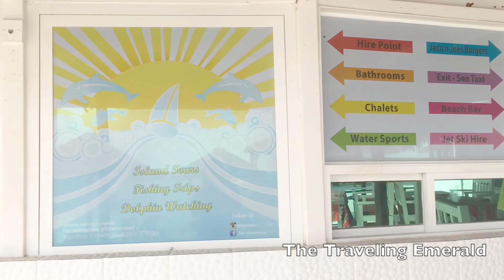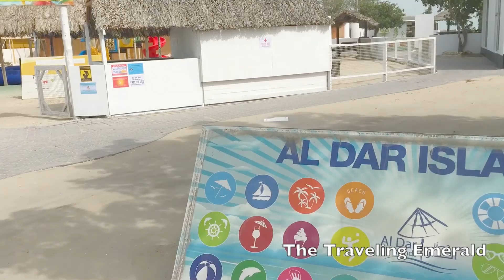Living in Bahrain: Al Dar Island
We recently visited Al Dar Island in Bahrain. Depart from Sitra and the minutes-long boat ride will take you to the small island overlooking the industrial area. Overall, Al Dar offers various water sports and beach activities. I would say the experience was so-so, as the island is rocky and lacks maintenance. All in all, it's worth a visit, but there are better beach areas in Bahrain.